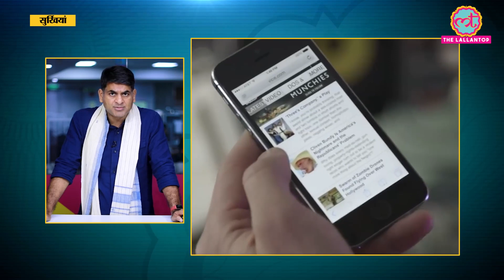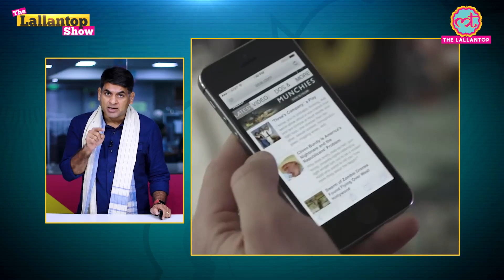Lords में England पर India की जीत और T 20 World Cup Schedule में India-Pak Match की तारीखें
The schedule for ICC Men's T20 World Cup is out. Check out the dates for India-Pak matches.